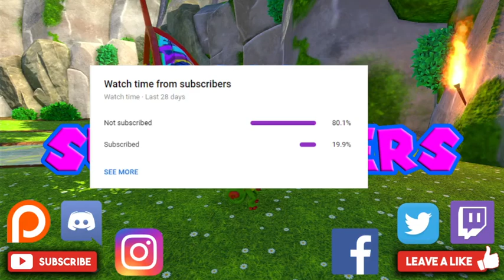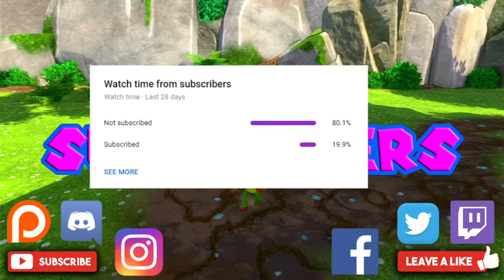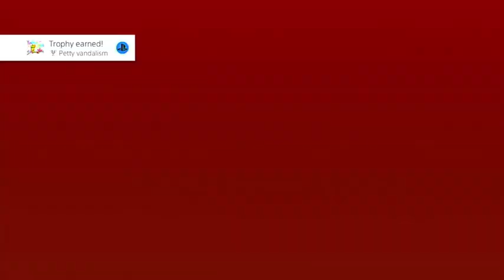Yooka Laylee PS4 Let's Play Part 2 - The Great Rampo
Welcome back my loyal subjects in this video we face off against the first world's boss

Channel Description

Patrons

Karnage